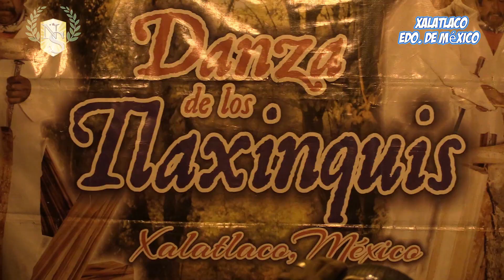Rancho La Cruz en Xalatlaco, Estado de México 31 Agosto 2015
Rancho La Cruz

Contrátanos al: 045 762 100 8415

Rancho La Cruz de Nestor Serrano